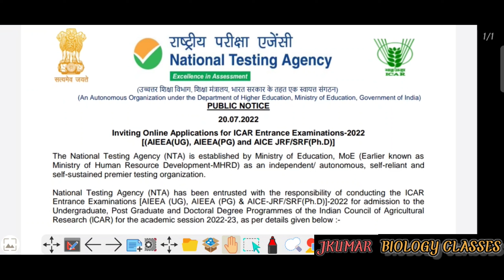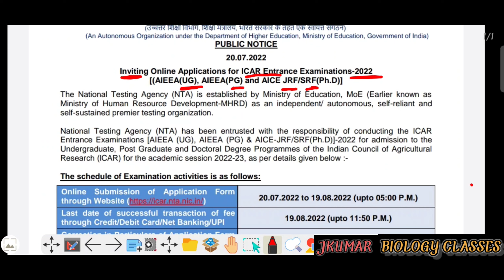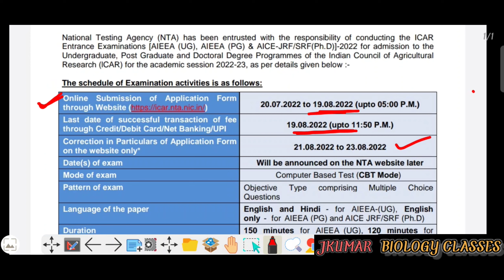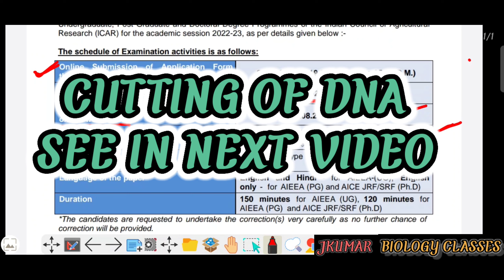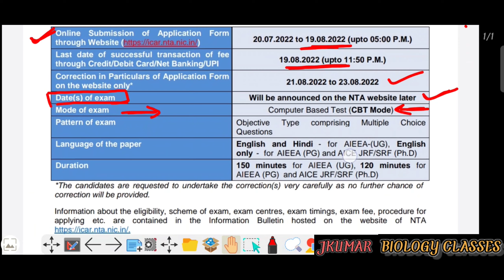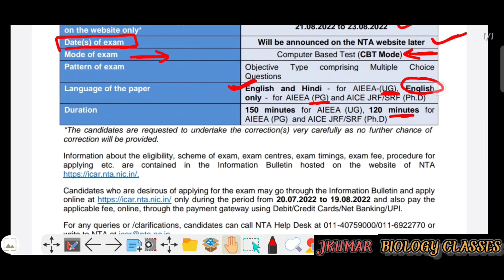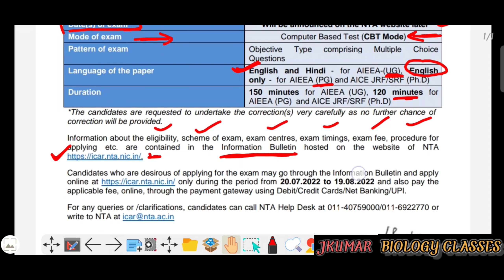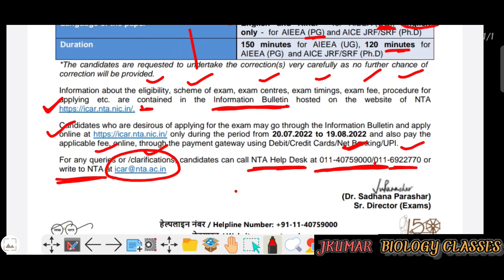Expert's Q&A On Importance Of ICAR 2022 | AIEEA -UG | AIEEA-PG | AIEEA JRF/ SRF ( Ph.D ) Import Date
IcarIcar result 2022Icar application form 2022Icar recruitment 2022Icar previous year question papersIcar syllabus 2022icar syllabus 2022 in hindisciencemodern agricultureagriculture noal farmmodern agriculture technologyAgriculture